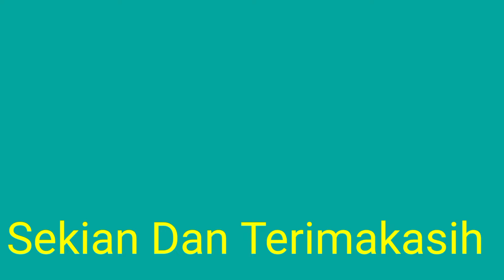Pantai Manggar Balikpapan Kalimantan Timur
Pantai Manggar Balikpapan merupakan tempat wisata yang ramai di kunjungi di kota Balikpapan yang sekarang ini sudah banyak melakukan perombakan sehingga menjadikan pantai manggar balikpapan sangat nyaman untuk didatang oleh wisata lokal dan internasional.